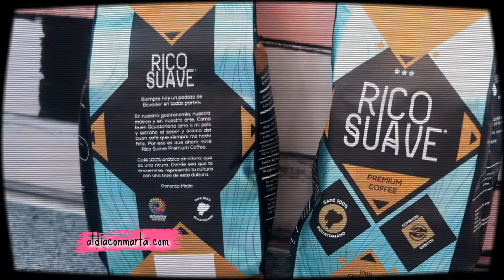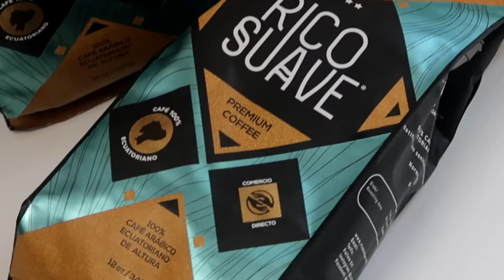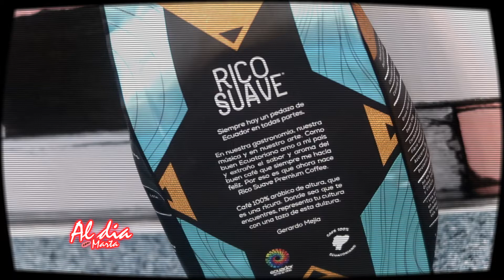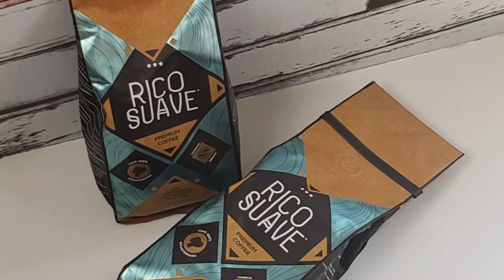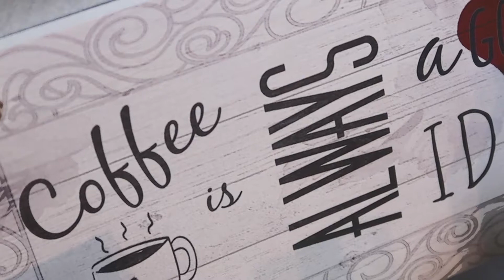PROBANDO RICO SUAVE, EL CAFÉ DE GERARDO EL RAPERO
No me pude aguantar y quise probar el café de Gerardo el rapero. Si quieres averiguar qué tal está este café, no debes perderte mi honesta reseña.

// ACERCA DE ESTE CANAL: Al día con Marta es un canal multitemático donde siempre encontrarás contenido variado y actual. Me gusta filmar videos de cualquier tema que llame mi atención y desee compartir con las personas que siguen o que se topan con mis videos y curiosos deciden verlos.